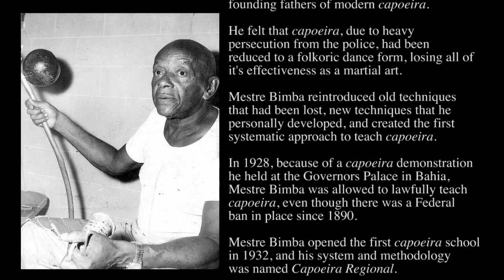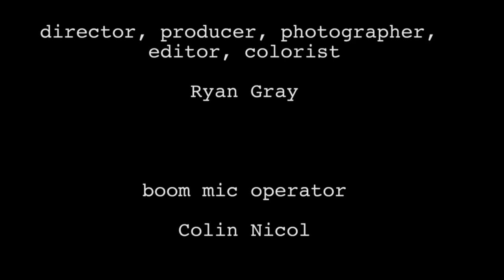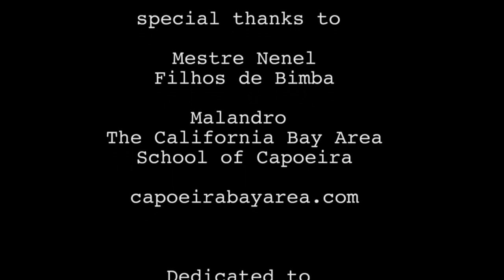Capoeira Regional Documentary - Noves Geraçoes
A documentary on Capoeira Regional, it's history, and those that are trying to preserve it's cultural heritage.